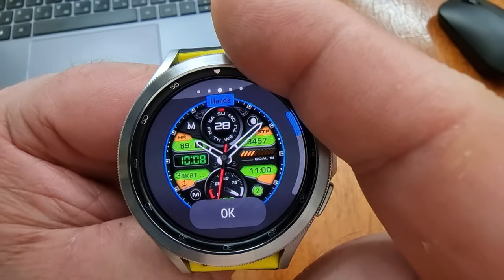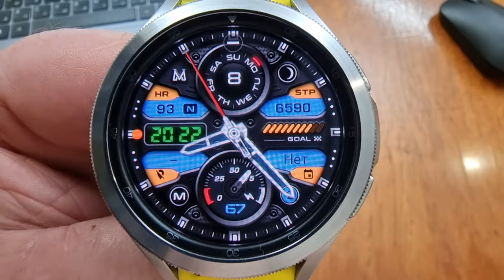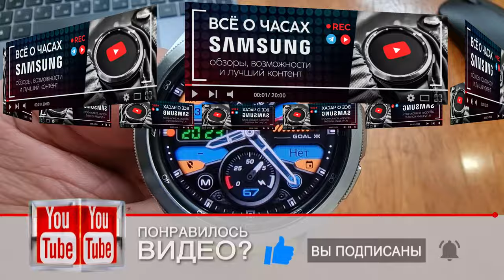Комбинированный Циферблат MD274 - Hybrid watch face для тех кто ценит красоту и практичность на GW4